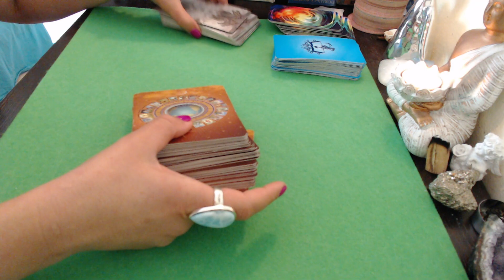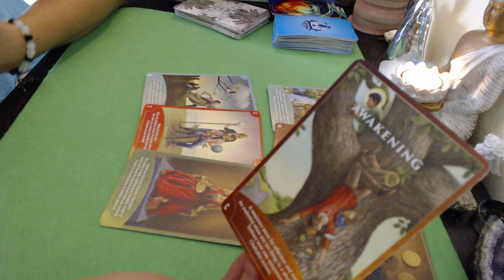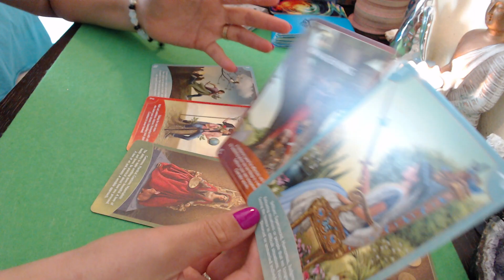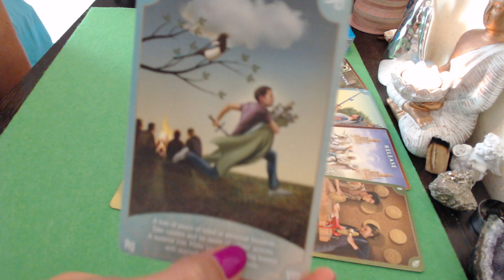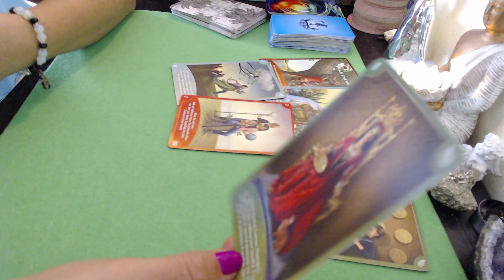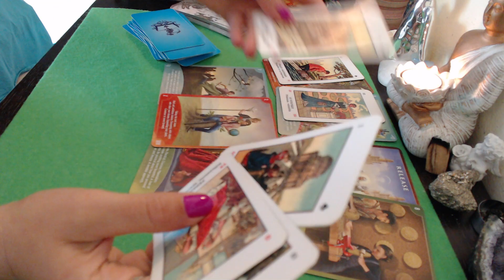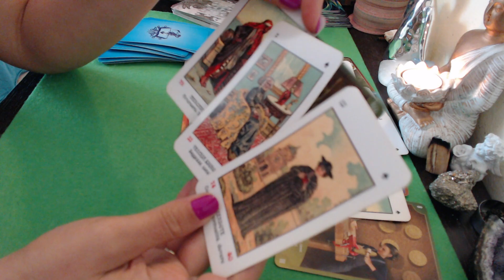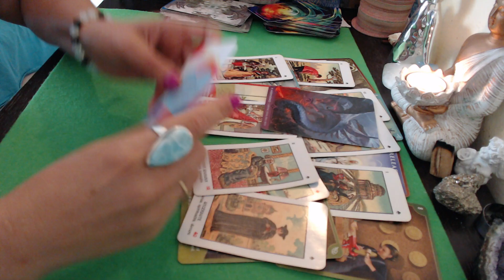💖ZODIA LEU 💜HOROSCOPUL SAPTAMANII 23-29 SEPTEMBRIE